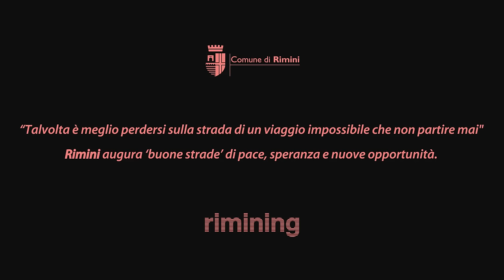Skin al Teatro Galli di Rimini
L’icona del pop-rock mondiale in consolle nel cantiere del Teatro Galli
Località:  Cantiere del Teatro Galli, Piazza Cavour - Rimini centro storico

Nella notte del Capodanno Skin in versione dj in consolle di ‘Disco in cantiere’. L’evento speciale con l’icona pop rock e leader della band Skunk Anansie ha alzato un sipario immaginario fra suoni, luci e sonorità eclettiche nel cantiere del teatro Galli in ricostruzione. Uno spettacolo di suoni e dj set d’atmosferache ha fatto rivivere la fascinazione dell’attesa e dell’incompiuto, immersi nella suggestione dei nuovi spazi teatrali in ricostruzione di cui la città si accinge a dotarsi. Un ultimo viaggio nel cantiere del teatro che risorge con alle spalle la magnificenza di Castel Sismondo.